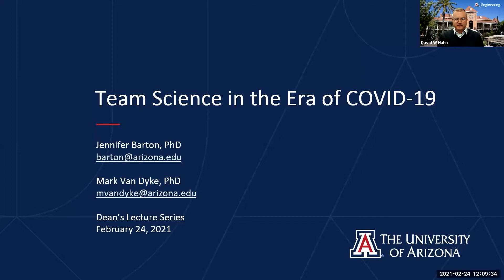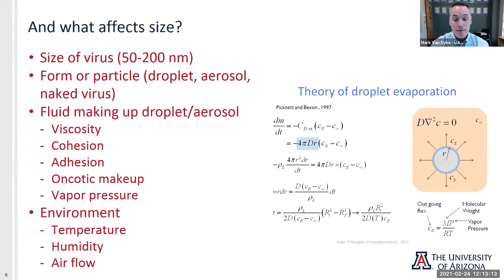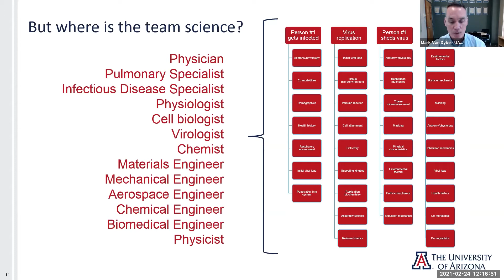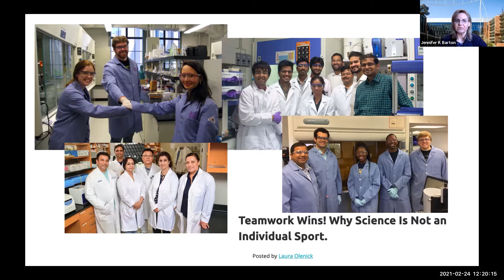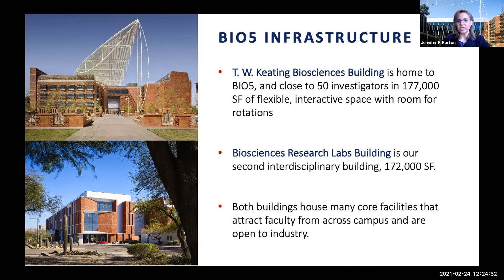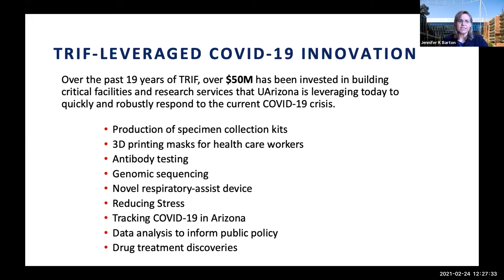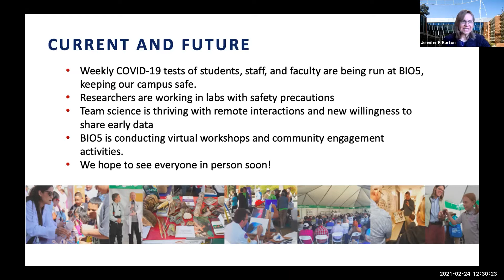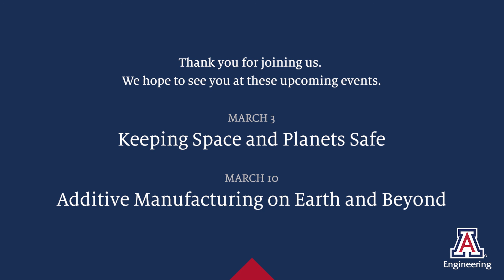Team Science in the Era of COVID-19 | Speaker Series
Welcome to the College of Engineering Speaker Series. For more information and upcoming events, please visit:

TEAM SCIENCE IN THE ERA OF COVID-19
The University of Arizona, through organizations such as the BIO5 Institute, is promoting and supporting team science. Using COVID-19 as a backdrop, UA Engineering researchers discuss the necessity and value of a collaborative approach in solving some of the world’s most complex problems.

FEATURING
Jennifer Barton – BIO5 director, Thomas R. Brown Distinguished Chair, professor of biomedical engineering, electrical and computer engineering, biosystems engineering, optical sciences and medical imaging, and an expert in early cancer detection

Mark Van Dyke – associate dean of research, professor of biomedical engineering and an expert in biomaterials, tissue engineering and regenerative medicine, and entrepreneurial ecosystems